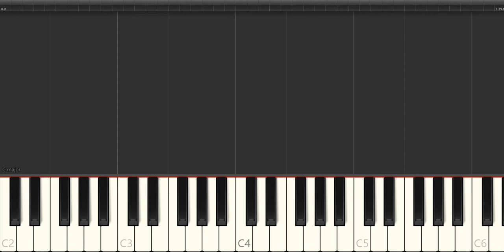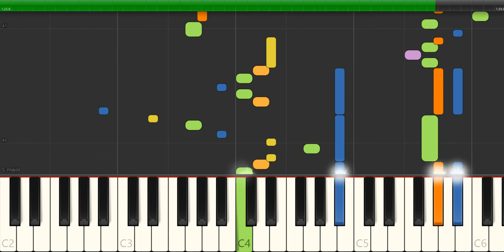Scarlatti - sonata k 307